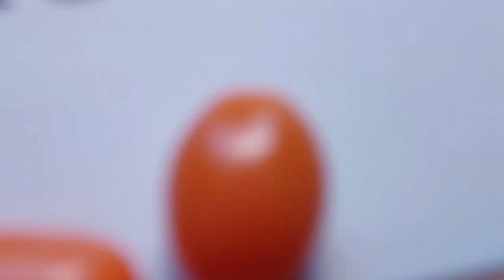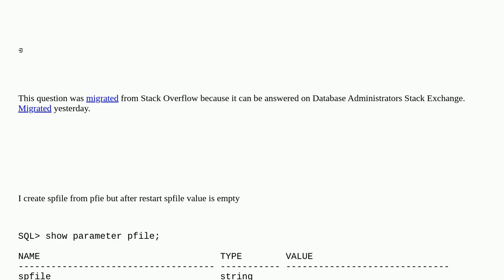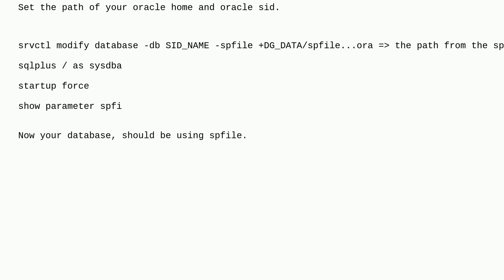Dba: Oracle spfile value is empty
Oracle spfile value is empty

A special thanks goes out to the community

  oracle